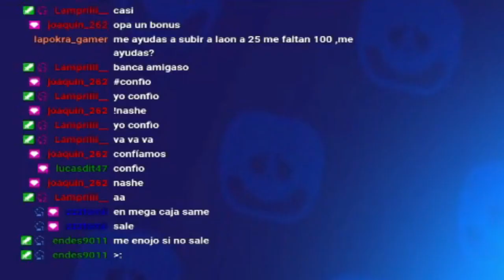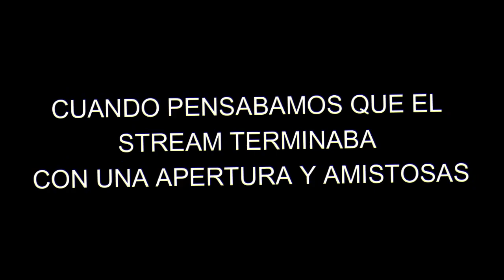MEGA APERTURA DE CAJAS *HOSTEA TREBOR* |BRAWL STARS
Te dejo mis redes para que me puedas seguir!